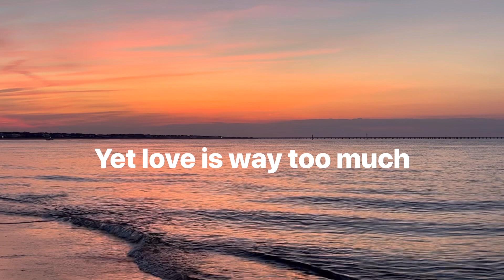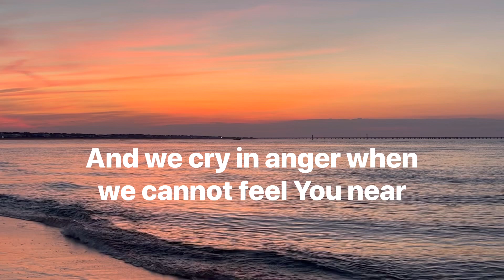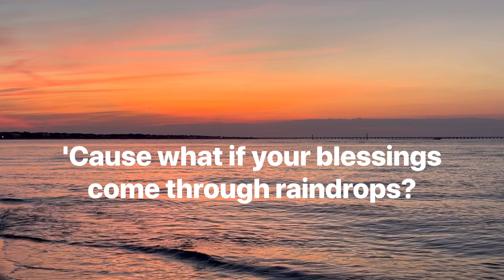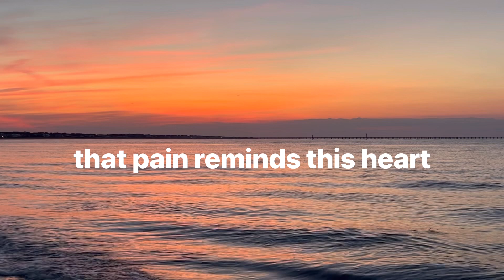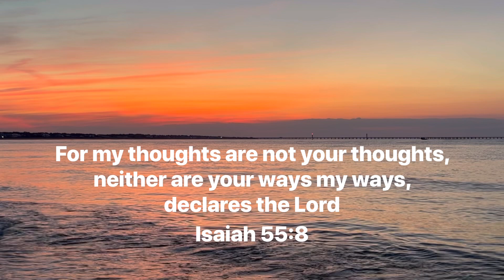Blessings with lyrics & ocean background • Laura Story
Worship song with lyrics and ocean view